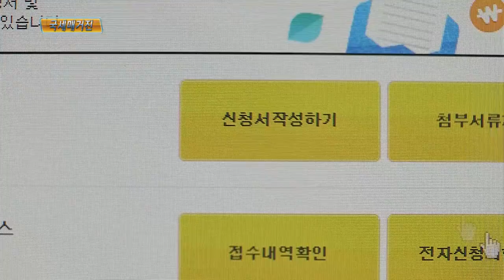12월 1일까지 근로장려금 기한 후 신청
지난 5월 근로장려금을 신청하지 못한 경우에는 오는 12월 1일까지 기한 후 신청을 할 수 있습니다.